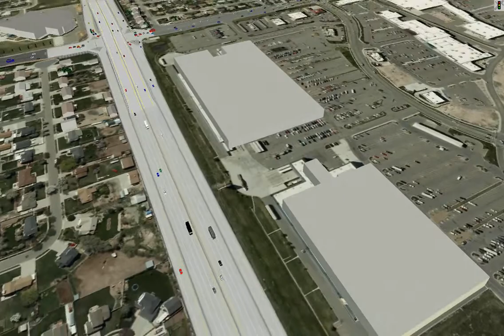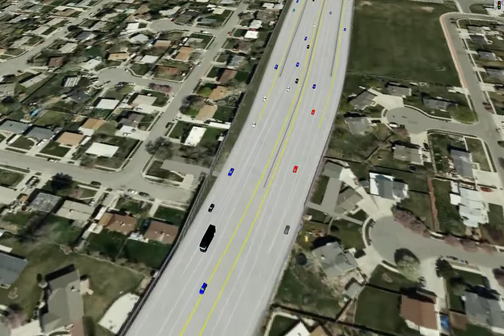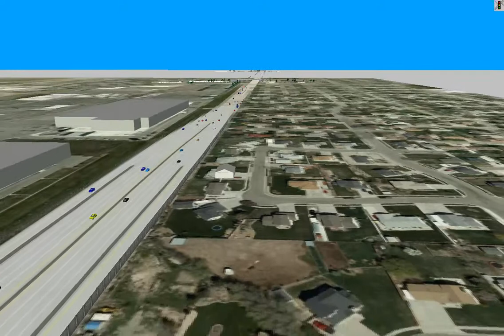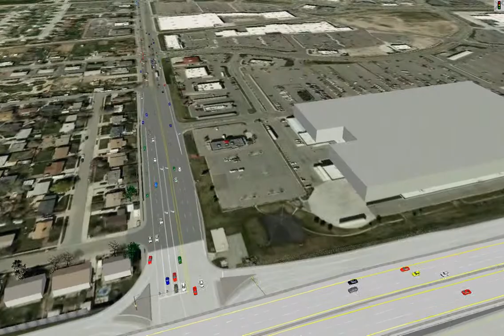7800 S Intersection